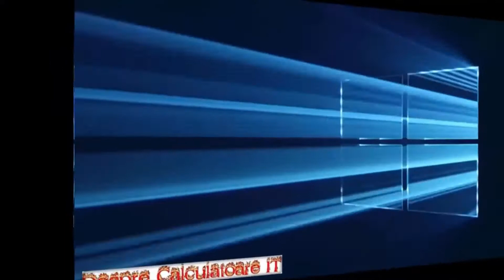Review la Asus Z170 DELUXE Socket 1151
Dezlănțui performanță cu un singur clic și design exclusiv OC, plus conectivitate de neegalat, cu 3x3 802.11ac Wi-Fi